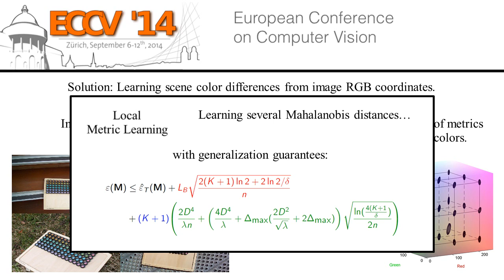Modeling Perceptual Color Differences by Local Metric Learning